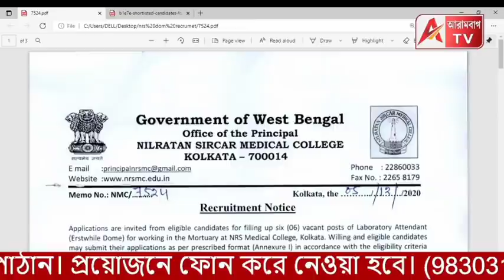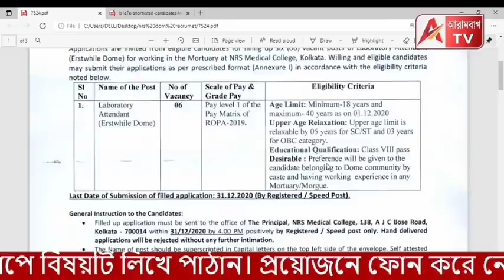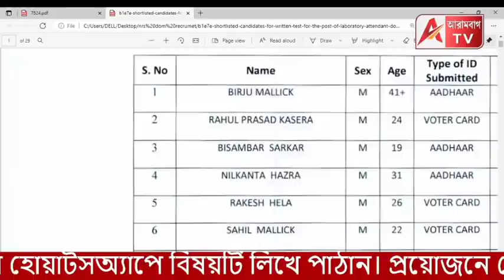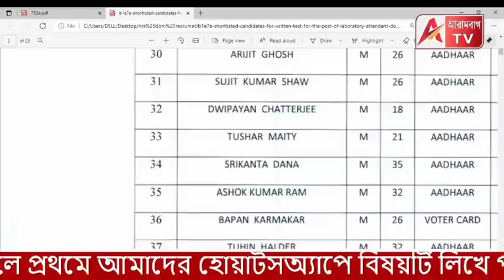চাকরির একি হাল! ডোমের ৬টি পদে আবেদন জমা সাড়ে ৮,০০০। আবেদনে ইঞ্জিনিয়াররাও। দেখুন লিস্ট। চমকে উঠবেন।